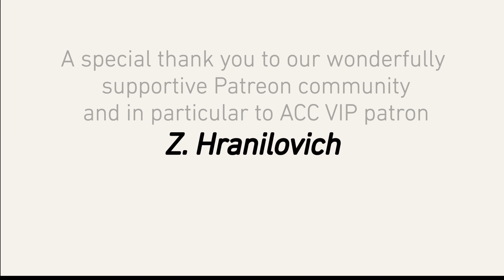Anti-Capitalist Chronicles: The Evolution of Capitalism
[S4 E08] The Evolution of Capitalism

In this episode of Anti-Capitalist Chronicles, Prof. Harvey offers his perspective on two questions being debated in leftist circles: are we entering a new kind of capitalism? Is the current capitalism a type of new feudalism? In order to approach these questions, Harvey looks to capitalism’s past and present—at the rentier class, evolving roles and relationships between industrial, market, and finance capitalists, the creation of the stock market, monopsonies, and more. Capitalism is in constant flux and always evolving. Instead of wondering if we are entering a new feudalism or not, Harvey argues we must analyze the current, unique conditions and then consider how we can be anti-capitalist towards this contemporary type of capitalism.

David Harvey's Anti-Capitalist Chronicles is a@democracyatwrk production. Your contributions help us compensate the staff and workers it takes to put each episode together. Thank you for being part of the ACC team!

David Harvey's new book "Anti-Capitalist Chronicles" available at plutobooks.com
References:
- "The New Imperialism" by David Harvey
- "Das Kapital, Volume III" by Karl Marx
Check out the NEW 2021 Hardcover edition of “Understanding Marxism,” with a new, lengthy introduction by Richard Wolff!

Check out all of d@w’s books: "The Sickness is the System," "Understanding Socialism," by Richard D. Wolff, and “Stuck Nation” by Bob Hennelly